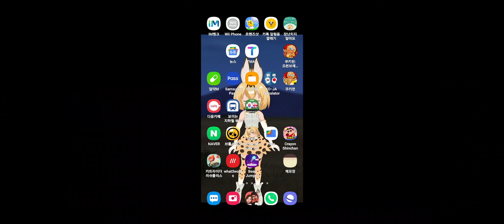오늘은 쿠키런을 해봤습니다.